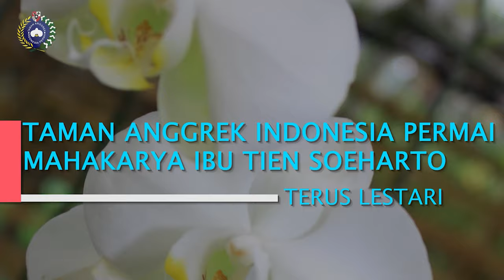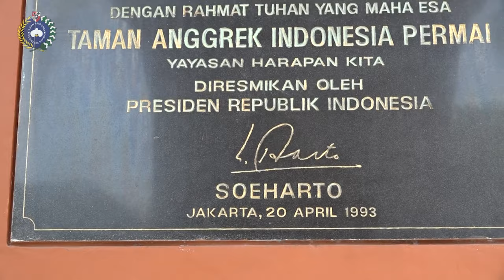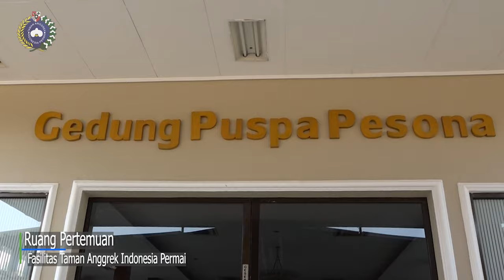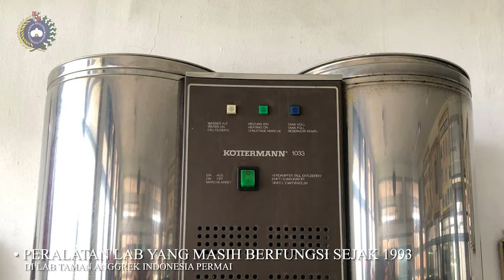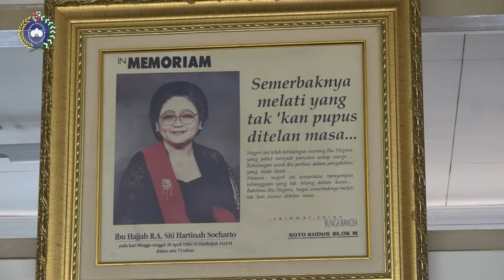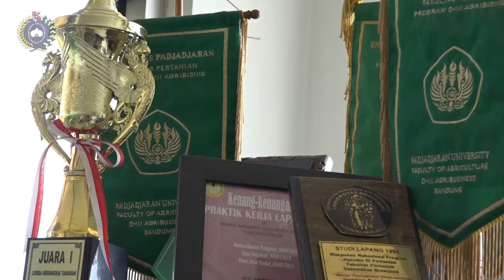TAMAN ANGGREK INDONESIA PERMAI MAHAKARYA IBU TIEN SOEHARTO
Taman Anggrek Indonesia Permai adalah mahakarya pemikiran visioner Ibu Negara Raden Ayu Fatimah Siti Hartinah atau Ibu Tien Soeharto, dalam upaya melestarikan, pengembangan dan pembudidayaan anggrek nusantara. Dalam pandangan Ibu Tien Soeharto, jika dapat memanfaatkan potensi anggrek yang dimiliki, akan banyak manfaat yang bisa diambil. Seperti manfaat ekonomi, sosial maupun pelestarian lingkungan.

Taman Anggrek Indonesia Permai  dibangun di atas lahan seluas 4,2 hektar dengan gerbang masuk area berukir khas Bali. Ini menandakan bahwa Ibu Tien Soeharto dalam membangun taman anggrek ini sangat menjunjung tinggi budaya bangsa. Diresmikan oleh Presiden ke 2 Republik Indonesia, Jenderal Besar HM Soeharto pada tanggal 20 April 1993.